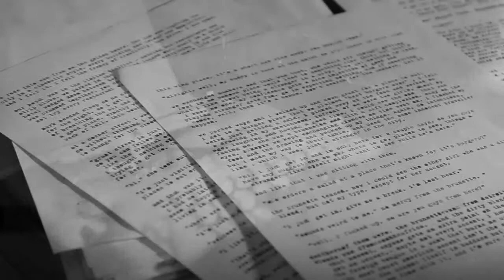BACK TO BLACK by Jordan Mah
Montage Video by Jordan Mah (2015)